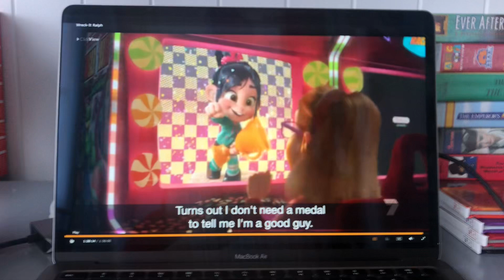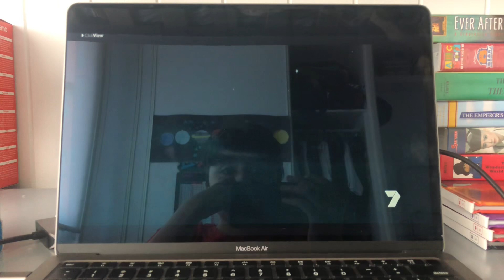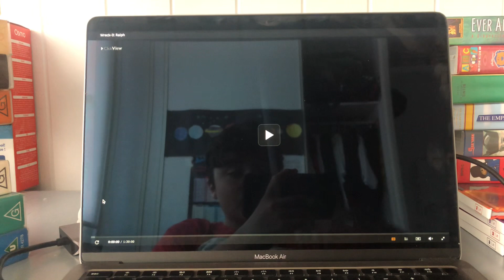Wreck it Ralph Channel 7 Outro